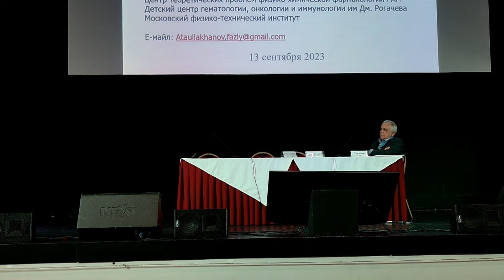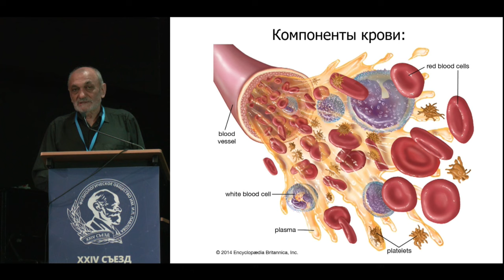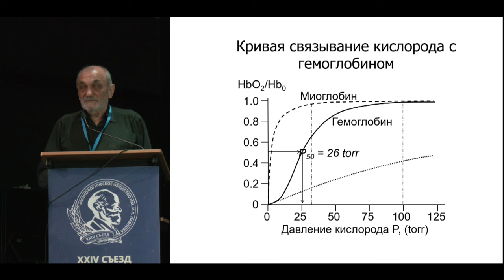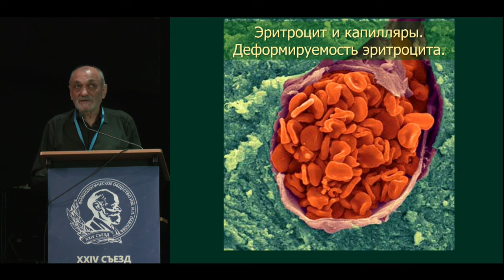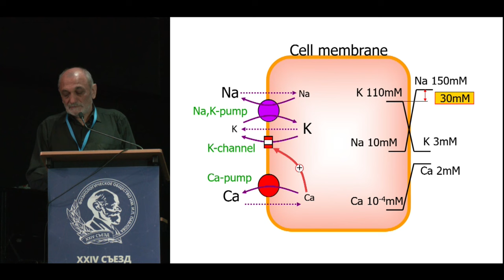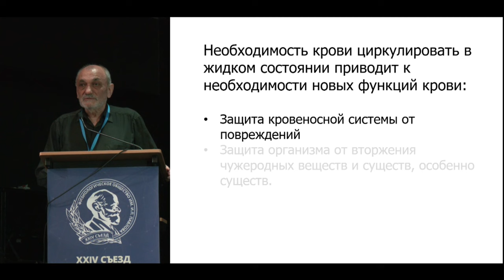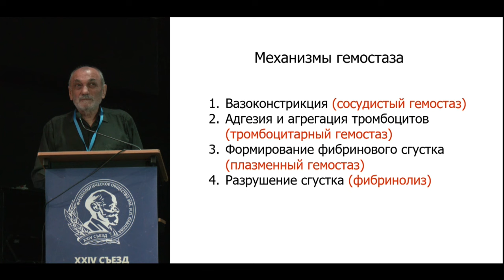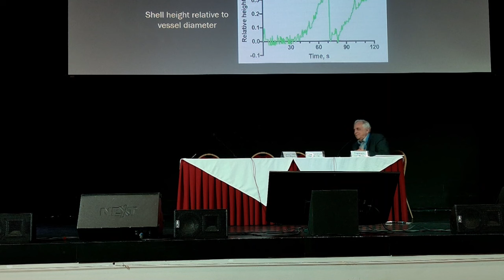Пленарная лекция: акад. Ф.И. Атауллаханов (ЦТП ФХФ РАН) Физиология крови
Пленарная лекция XXIV съезда физиологического общества им. И.П. Павлова (11-15 сентября 2023, Санкт-Петербург)

Академик Ф.И. Атауллаханов (ЦТП ФХФ РАН)
Физиология крови